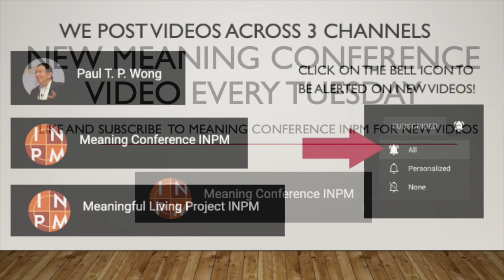Harvard - MIT project on the Youth Mental Health Crisis interview part 1 | Dr. Paul T. P. Wong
Dr. Paul T. P. Wong Ph.D., C. Psych talks to the Delta V program about solutions to the youth mental health crisis.